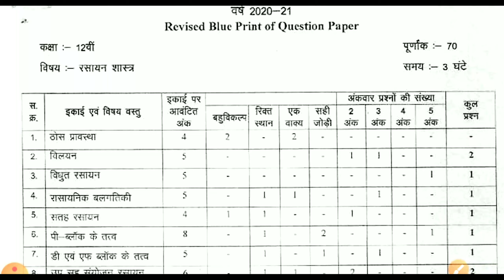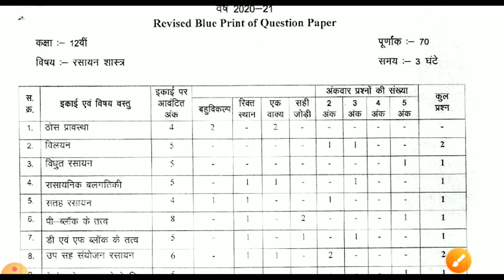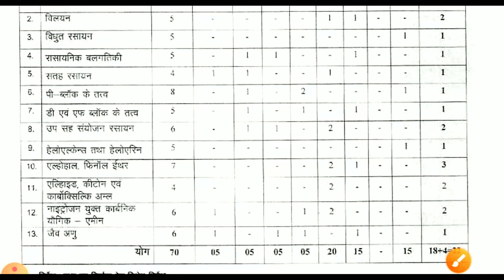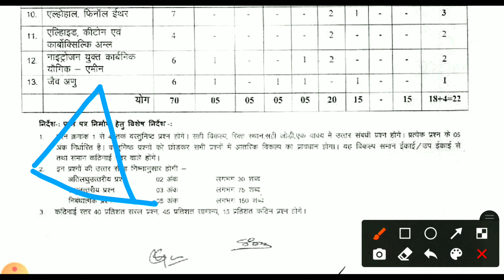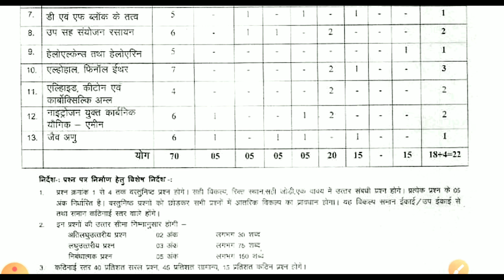New Blueprint Chemistry Class-12 ! बारीकी से समझें